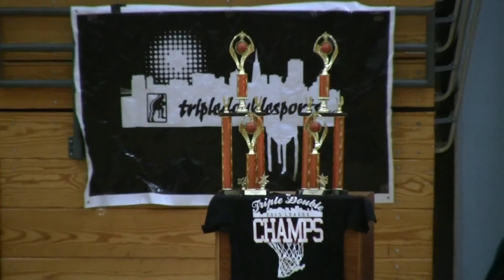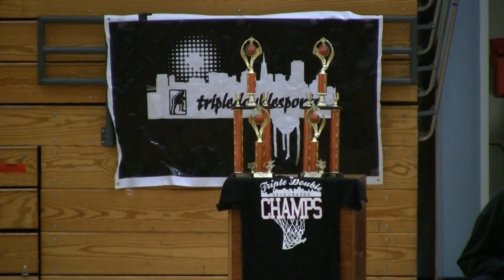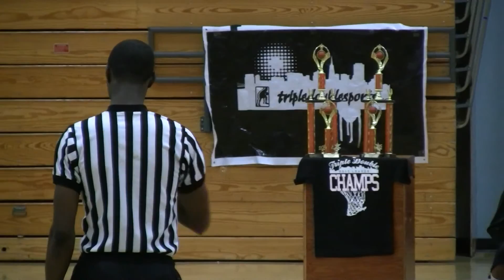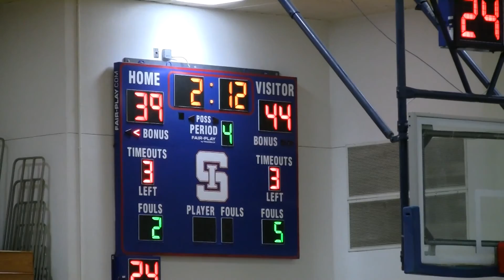TDS D2 Championship 10/4/2015